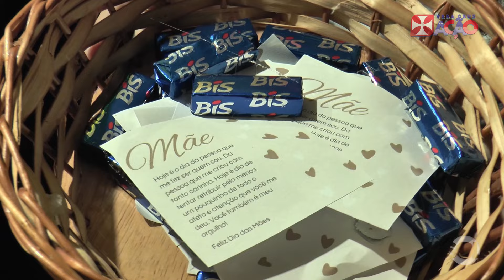Vera Cruz faz homenagem do Dia das Mães com jantar especial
Escola realizou o evento na noite de sábado (11) em noite de festa e alegria. Confira